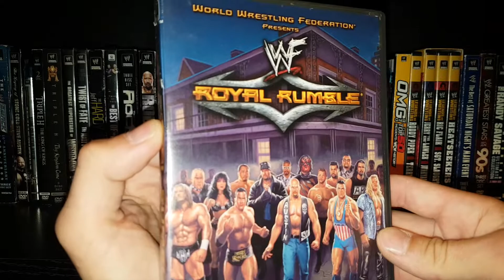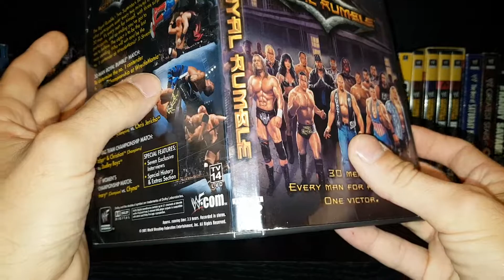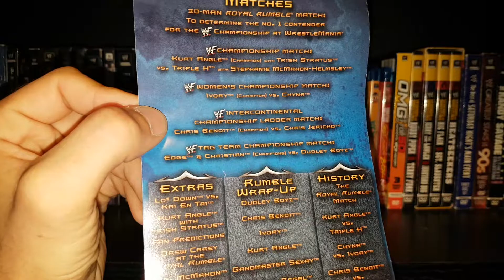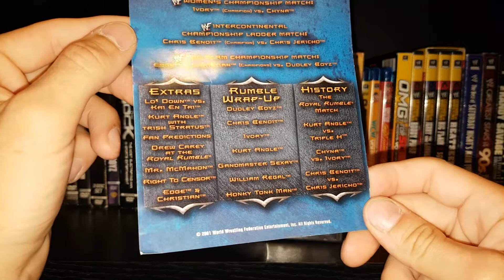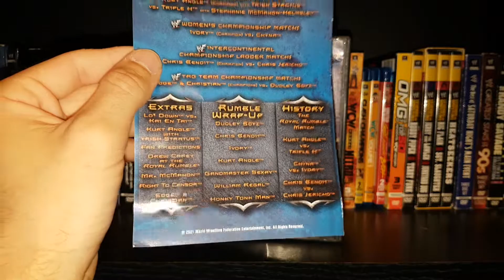WWF Royal Rumble 2001 DVD Review